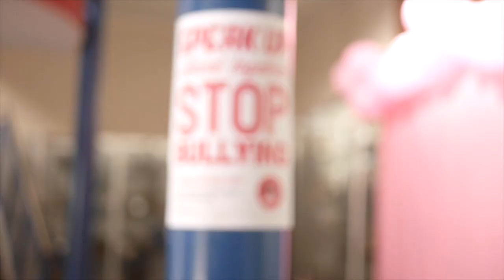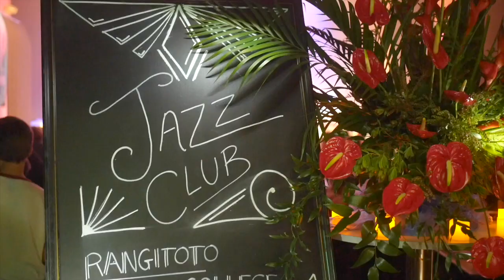Rangitoto College Leavers 2017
Subscribeeee and all that Jazz :)